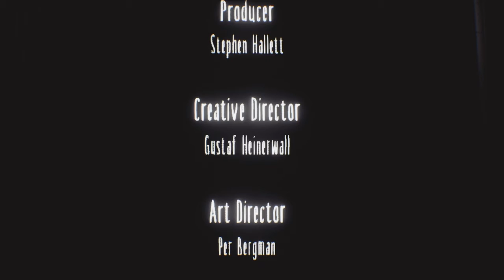Its time we find out who she is (Little nightmare dlc 3 finale)